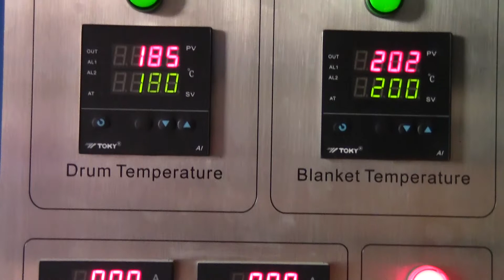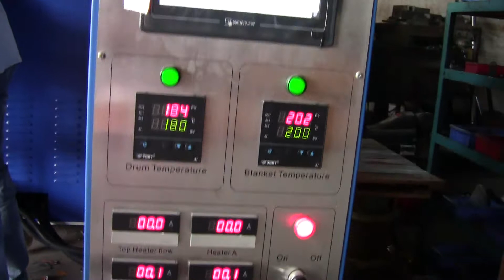Sublimation printing apparel garment panel by GOGOPRESS Heat Press GP series 12-10002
Imprintking.com provide digital sublimation printing sportswear running vest training vests, sublimation sports jersey, sublimation banner, promotion banner, marathon vests, without minimum, one images in one vest, fast production with hong kong quality,
we choice high quality Gogopress Rotary Heat Press GP series for transfer printing need, free door to door delivery service from hong kong by air post,